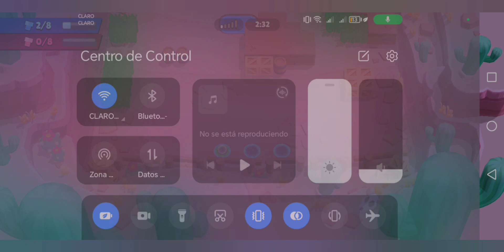JUEGO EL MODO DE JUEGO MAS OLVIDADO DE TODO BRAWL STARS PARTE 3